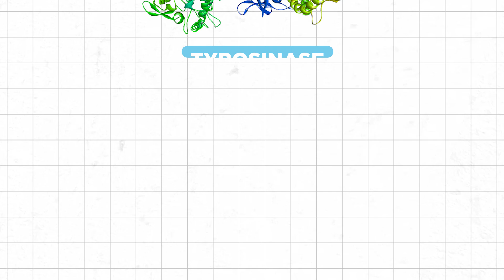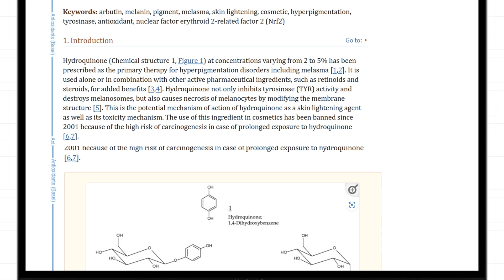Bahan Yang Bantu Untuk Cerahkan Kulit | Review Hada Labo Premium Whitening Set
Ingin cerahkan kulit, hapuskan kulit kusam, pudarkan parut jeragat atau hapuskan bintik-bintik gelap pada kulit muka dengan cara yang selamat?

Dalam situasi ini, anda memerlukan produk yang mengandungi agen pencerah atau bahan aktif yang berfungsi untuk kurangkan masalah tersebut.

Tetapi apakah sebenarnya agen pencerah ini, dan bagaimana ia berfungsi?

Tonton video kali ini sampai habis untuk ketahui jawapannya.